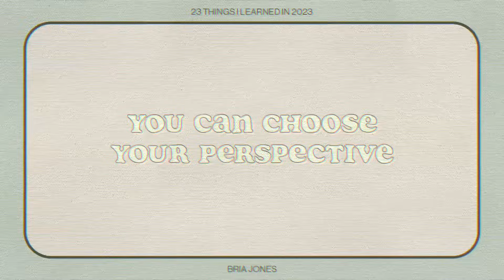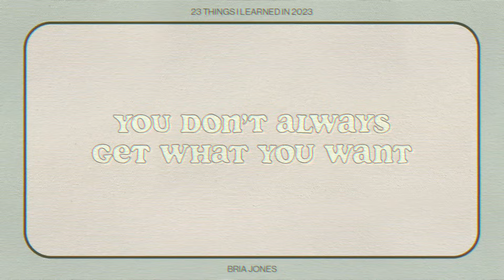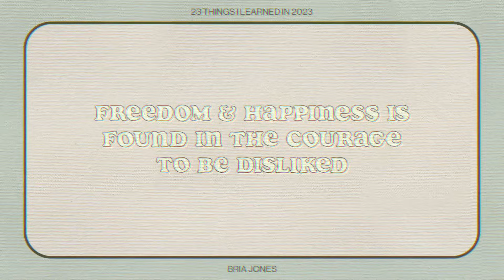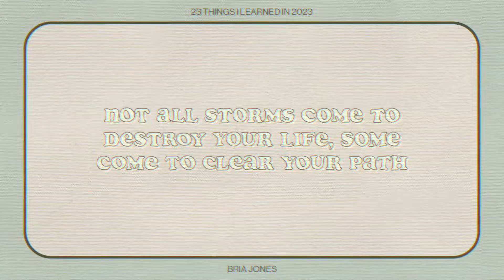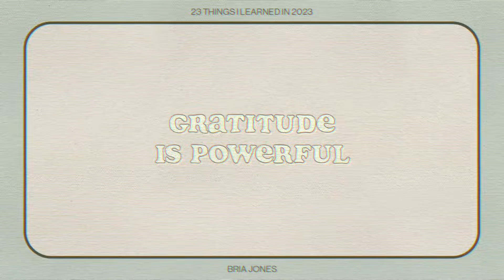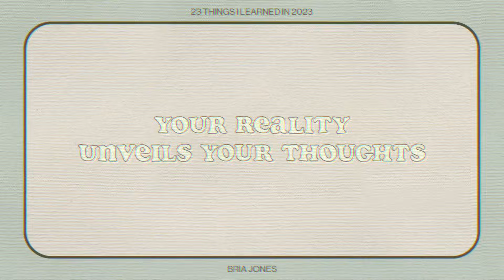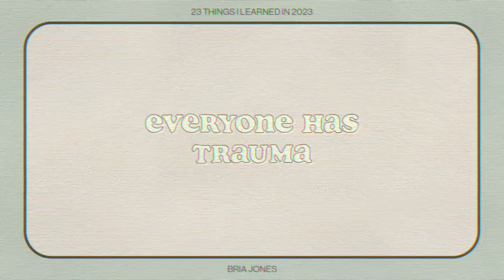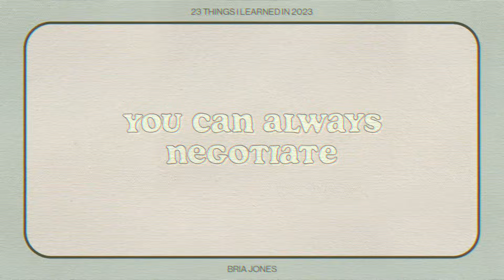23 Things I Learned in 2023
23 Things I Learned in 2023